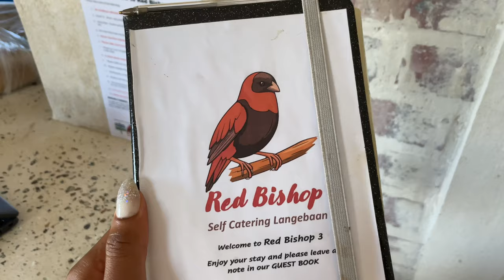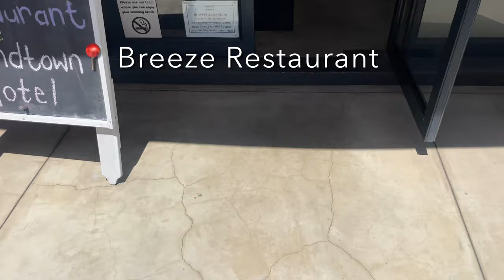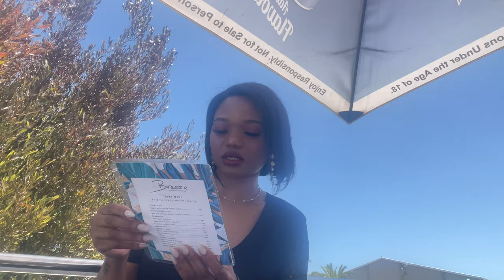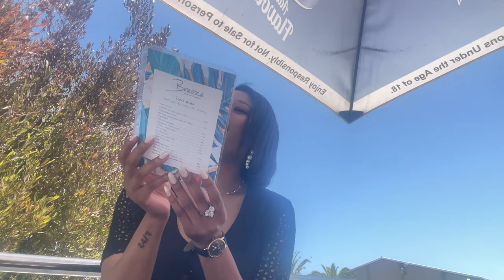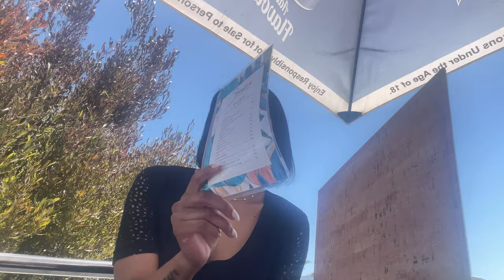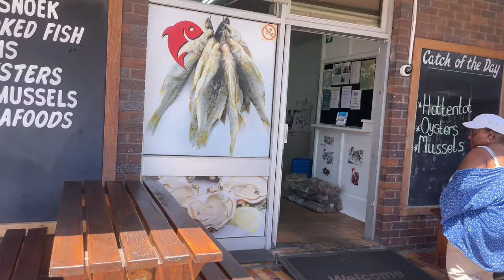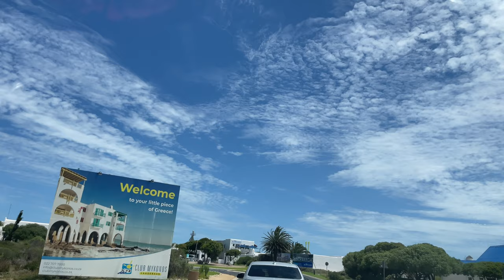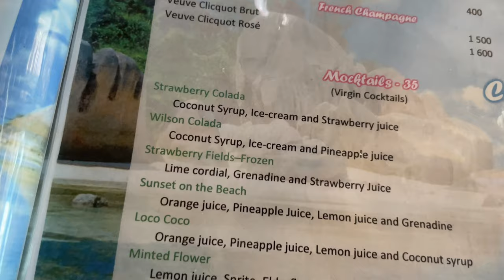STAYCATION TRAVEL VLOG | RED BISHOP, LANGEBAAN | BEACH BARS | SALDANHA OYSTERS | THE HUNGRY WANDERER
Hello cuties. I hope you guys are doing teeeew fcuking well! To jumpstart the year off with this travel vlog to Langebaan. We stayed over at the Red Bishop, such a lovely central spot very close to all sorts of beautiful attractions in Langebaan. My only fcuk up with this trip was not reserving a spot at Die Strandlooper😤
Overall, it was the most perfect and peaceful way to start the new year and stop fcuking and get out of holiday mode😭😭😭

Highly recommend every single place I visited during this staycation! Who doesn’t want to start off the year wandering and pigging out??🥺

TikTok - The Hungry Wanderer (@hungrywanderer_za) TikTok | Watch The Hungry Wanderer’s Newest TikTok Videos